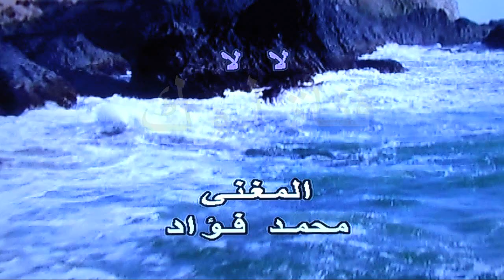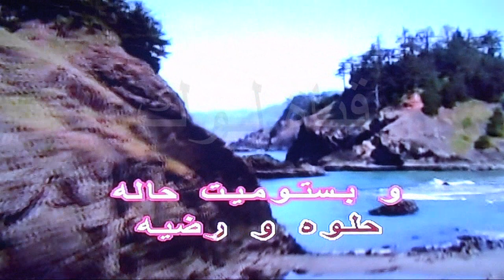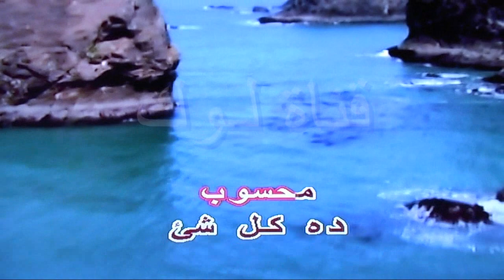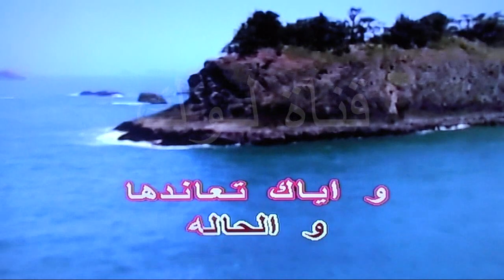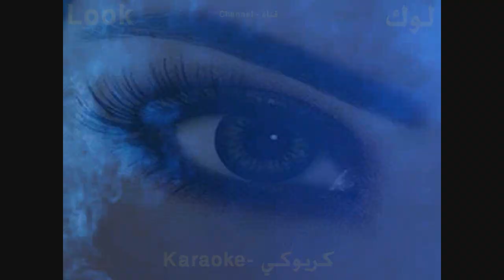لا لا - محمد فؤاد - كاريوكي - قناة لوك - اغاني عربية